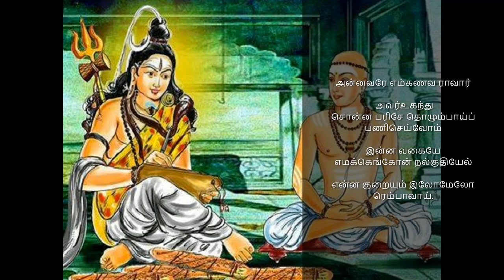thiruvempavai 9 munnai | திருவெம்பாவை 9 முன்னைப் பழம் பொருட்கும்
முன்னைப் பழம் பொருட்கும் முன்னைப் பழம்பொருளே பின்னைப் புதுமைக்கும் பேர்த்தும் அப்பெற்றியனே
உன்னைப் பிரானாகப் பெற்ற உன் சீர் அடியோம்
உன்னடியார் தாள் பணிவோம் அங்கு அவர்க்கே
பாங்காவோம் அன்னவரே எம் கணவர் ஆவார்
அவர் உகந்து சொன்ன பரிசே தொழும்பாய் பணி
செய்வோம் இன்னவகையே எமக்கு எம் கோன் நல்குதியேல் என்ன குறையும் இலோம் ஏலோர் எம்பாவாய்.